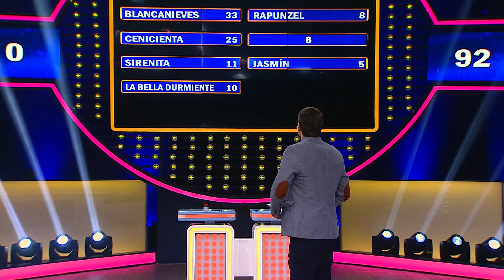Las princesas de los cuentos más recordadas por los peruanos | Mi Gente Dice